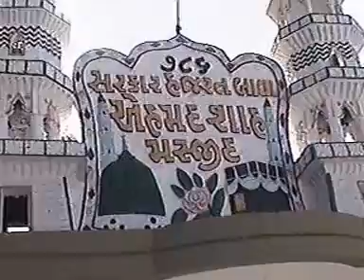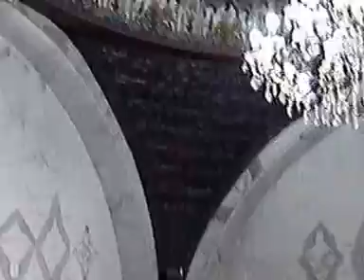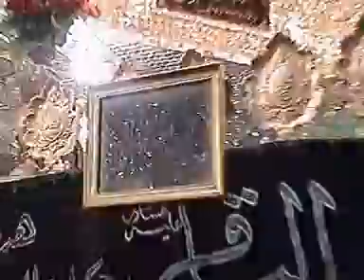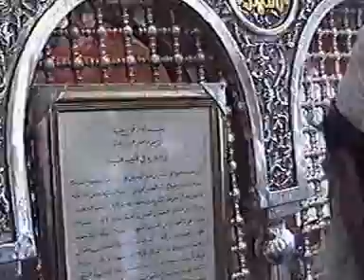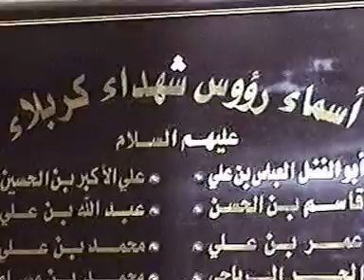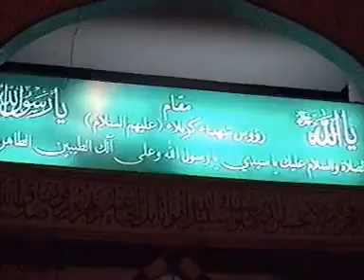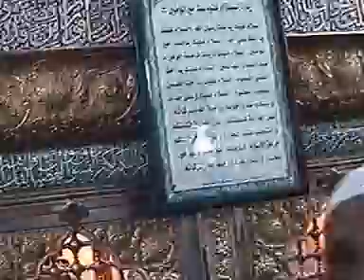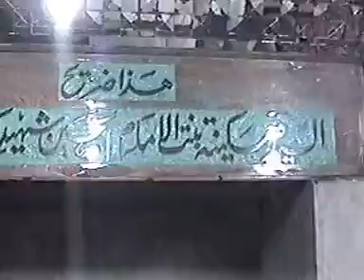Safar e Ziyarat 2010, Part 1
Hzrat Pir e Tariqat Alhaj Mulana Saiyed Muhnnad Madni Miya Qadri jillani Sahab Qiblah
aur Hzrat Mulana Alhaj Saiyed Muhmmad Siddiq Sahab Qadri ( jillani miya )
ap ne 2010 me Sirya Damishq Iraq Najaf Sharif Karbala Sharif Baghdad Sharif aur Joardan ki Ziyarate ki,